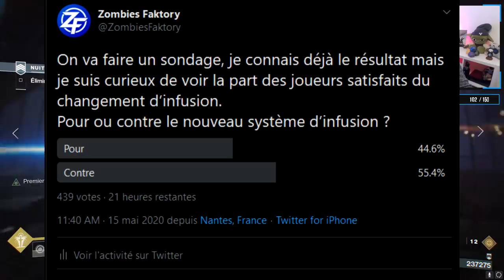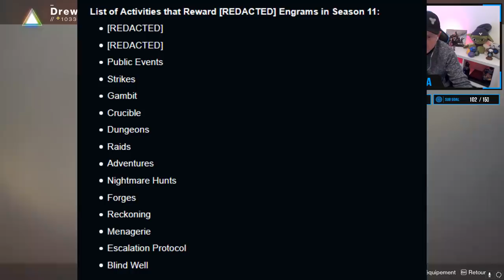[DESTINY 2] NOUVEAU CAP D'INFUSION ET NOUVEAUX ENGRAMMES !